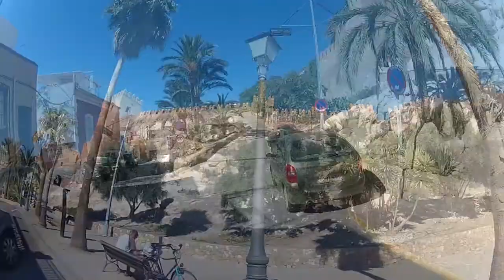Almeria 2012 & Alcazaba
Durch die Altstadt von Almeria zur Alcazaba.